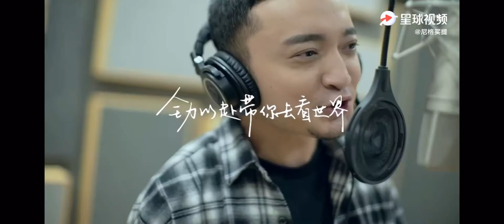最好的青春纪念 《你好生活》主题曲